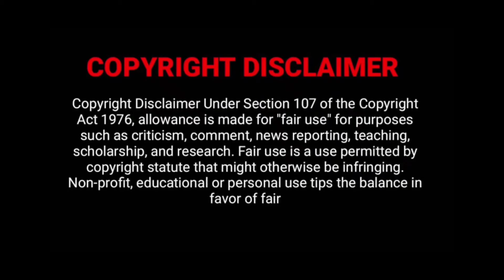18 Year Old Gets Turned Into Police / By Mother After Recognizing Picture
All I need is a few minutes to talk about Isaiah Foster's mother turning him into Police, after recognizing him in a picture, with a jacket his grandmother gave to him.

Instagram: Rolande Mary St Preux (@loveroffood.rolande) • Instagram photos and videos